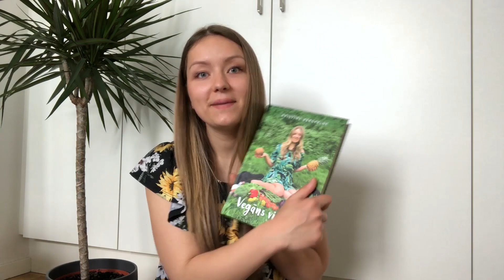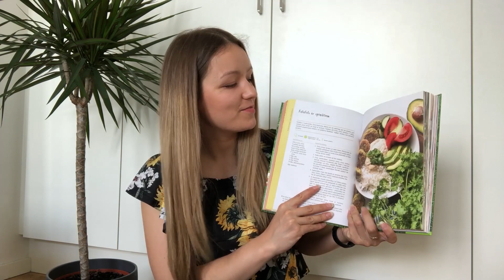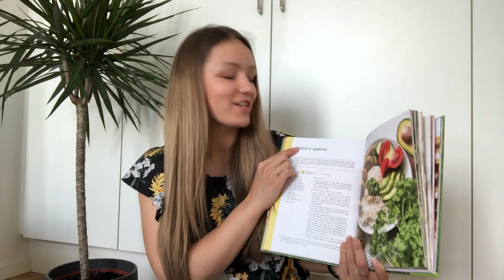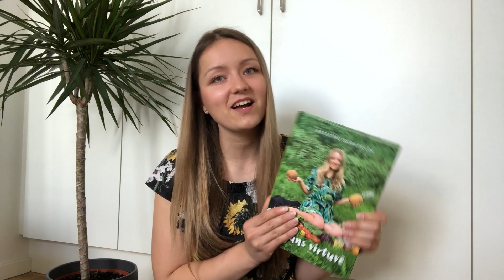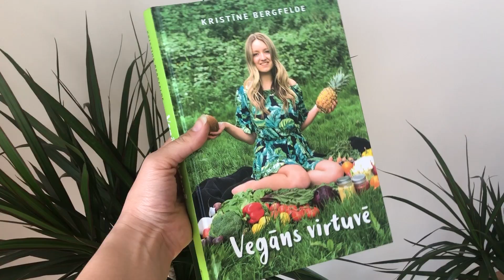STORY TIME: KĀ ES UZRAKSTIJU GRĀMATU | Vegāns virtuvē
Beidzot arī es esmu tikusi pati pie savas grāmatas! Tāpēc vēlējos uzfilmēt nelielu story time video un pastāstīt sīkāk, kā es īsti nonācu līdz gatavošanai un kā radās ideja par savas pavārgrāmatas ideju!

Grāmata iekļauj vairāk kā 100 receptes visām ēdienreizēm, no kurām vairāk kā 70 nesatur glutēnu!

Ja vēlie kādu no receptēm izmēģināt kopā ar mani, raksti komentāros kuru, un mēs to varētu izmēģināt live video vai arī es varētu sagatavot atsevišķu video :)